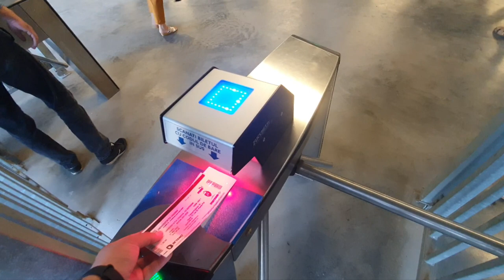BARAJ: Univ.Craiova - FC Botoşani 2-0 | Oltenii se calificară iară, Reghe duce Craiova in Europa!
Reghe o duce pe Universitatea Craiova pentru a 6-a oara in Europa! Victorie muncita pentru olteni care se impun in fata moldovenilor de la FC Botoşani cu 2-0 prin golurile marcate de Kolic si Ivan.

Baraj Conference League:
Universitatea Craiova - FC Botoşani 2-0